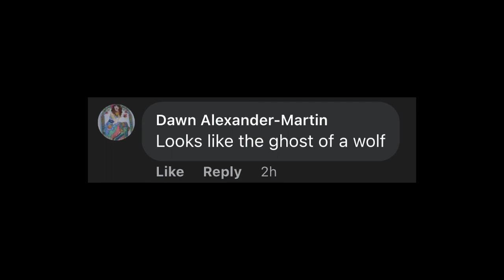Caught on Video: Dog-walking couple sees demonic figure scurry across path | New York Post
A British couple claimed to be joined by a “demonic figure” while on a walk with their dogs — and they seemingly have proof.

Hannah and Dave Rowett, both 52, were recently taking their daily walk in Clumber Park, Nottinghamshire, around 6:30 a.m. when Hannah “felt we weren’t alone,” as she told Kennedy News and Media.

The park is said to be haunted by a female spirit, dubbed the Grey Lady, who has reportedly been seen wearing a long, gray cloak.

While Dave fetched their Labradors from the car, Hannah grabbed her phone and flashlight and followed a white ghostly figure that appeared to pass in front of them. She then turned to Dave and told him that she had seen a ghost.